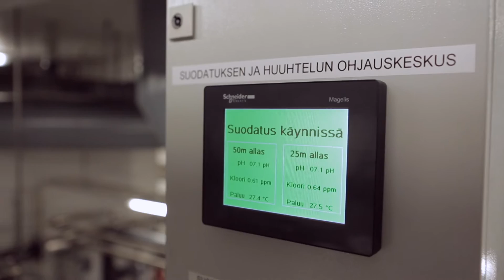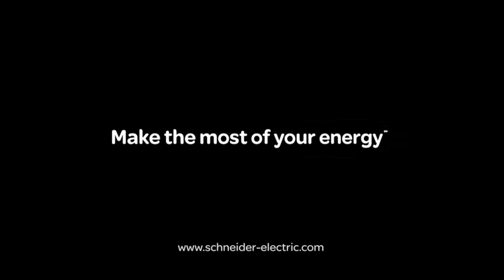Jyväskylän kaupunki, vesiliikuntakeskus AaltoAlvari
Integraatiolla helppoutta kiinteistön ylläpitöön ja hallintaan.